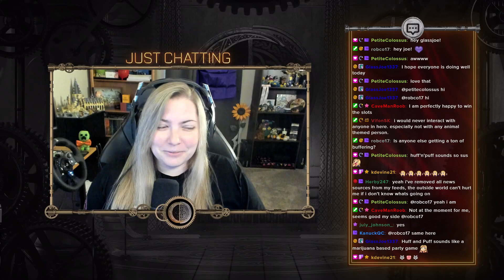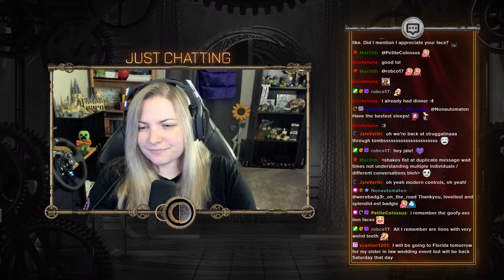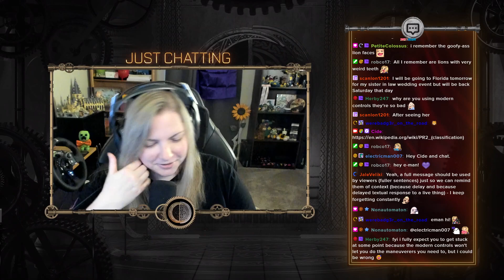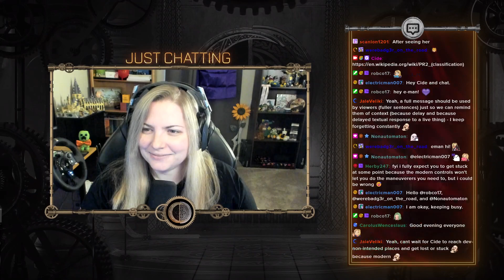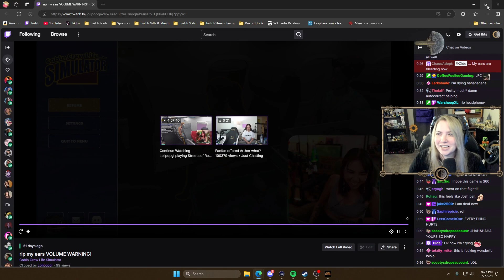Raiding Tombs - Part 2 [Tomb Raider]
The videos on this channel are all vods from Twitch streams. My first TRUE Tomb Raider experience. I had only ever played Curse of the Sword on my Gameboy Color so this was all new to me. How'd I do with my first *real* Tomb Raider? Let's find out!

Date streamed: November 7, 2024

Intro - 0:00
Just Chatting - 7:20
Tomb Raider 1 - 40:50
Wrap Up - 5:43:10

Ciara D.